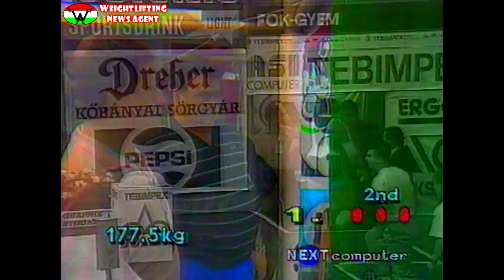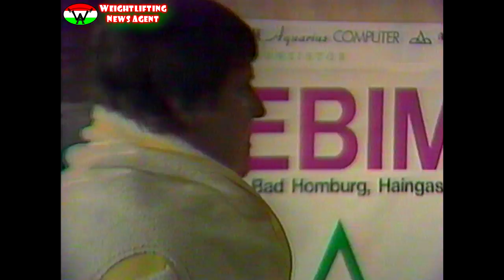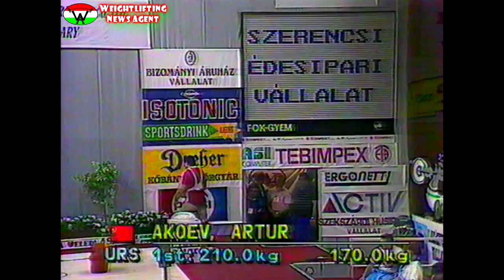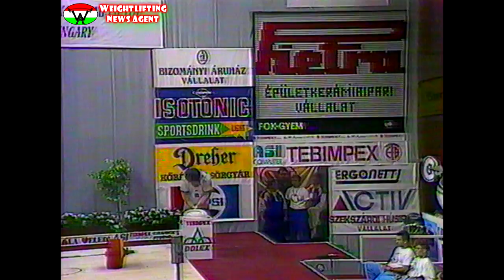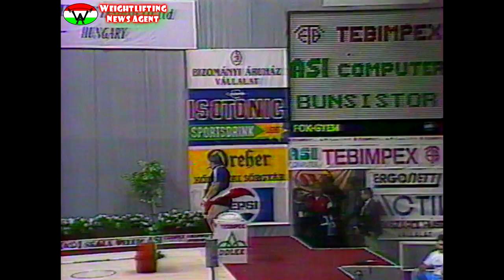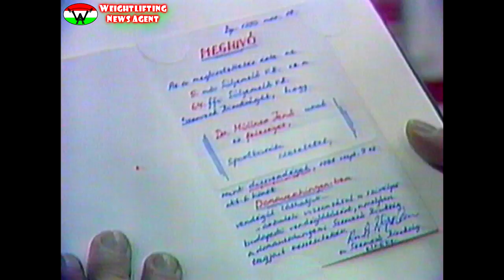+110KG | 1990 | World Weightlifting Championships (Budapest, Hungary)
10th session of World Weightlifting Championships 1990 (Budapest, Hungary).
In the +110kg's category soviet Leonid Taranenko competed the "most lonely", he easily won the title with 60KG(!) gap.

After competition interviews:
Gold medalist - Leonid Taranenko (URS, 34 yo.):
"This competition wasn't serious enough to make a third snatch attempt. I surely would make 205, if it would have been necessary. About world records; sadly I willn't be younger, the chance for it is less with time."

Silver medalist - Artur Akoyev (URS, 24 yo.):
"I became a member of the USSR team because of Kurlovich's injury. He injured his knee during training, so he wasn't able to compete at Worlds. I really like the mood and the atmosphere of my first world championship."

Bronze medalist - Jiri Zubricky (TCH, 26 yo.):
"At the Goodwill Games (Seattle) one of my attempt was red lighted by the juries, thats made me really popular in the USA. Here in Budapest wasn't need that kind of popularity, because a lo of fan came from home to watch me. Moreover, I felt like as I'm competing at homefield."

/Hungarian dub./ Watch it & enjoy!

Competitors:
1. Leonid Taranenko | Леонид Тараненко (URS) - 195KG (1st) + 255KG (1st) = 450KG
2. Artur Akoyev | Артур Акоев (URS) - 170KG (2nd) + 220KG (2nd) = 390KG
3. Jiri Zubricky | Jiří Zubrický (TCH) - 165KG (4th) + 215KG (3rd) = 380KG
4. Erdinc Arslan | Erdinç Arslan (TUR) - 167,5KG (3rd) + 207,5KG (5th) = 375KG
5. Frank Seipelt (FRG) - 160KG (6th) + 207,5KG (4th) = 367,5KG
6. Ciernik Milos | Čiernik Miloš (TCH) - 162,5KG (5th) + 195KG = 357,5KG
Arto Olavi Savonen (FIN) - 157,5KG (7th)
Jeffrey Michels | Jeff Michels (USA) - 152,5KG (8th)
Anders Torbjorn Bergstrom | Anders Torbjörn Bergström (SWE) - ?KG + 197,5KG (6th)

Next videos: Sessions European Weightlifting Championships 1991 (Władysławowo, Poland); 52kg (5 min), 56kg (33 min), 60kg (48 min), 90kg (9 min), 110kg (14 min), +110kg (18 min).